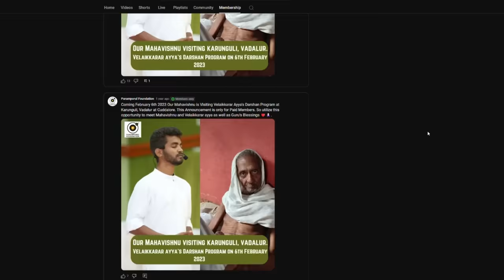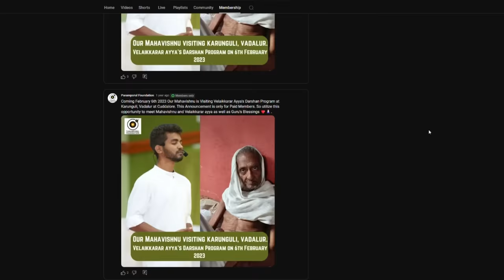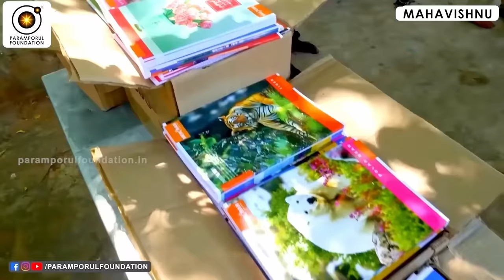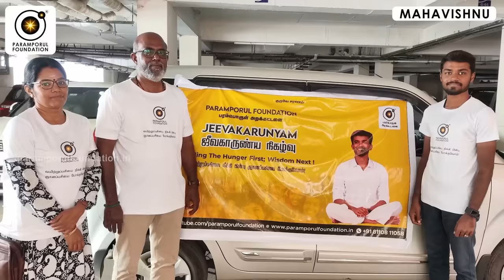முன்பே பிரச்சனை தீர வேண்டும் என்று மட்டும் எண்ணிவிடாதீர்கள்! Don't expect problems to be pre-solved!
Guruji Mahavishnu teaches that life's problems and karma can't be quickly dissolved. If attempted, the issues will reappear, demanding resolution. Patience and guidance from a spiritual guru are essential for true understanding and resolution.

For daily Annadhanam & Other Charity Activity Contributions:

NAME : PARAMPORUL FOUNDATION
AC NO : 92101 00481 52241
IFSC: UTIB0000210
SAVINGS TRUST AC
AXIS BANK